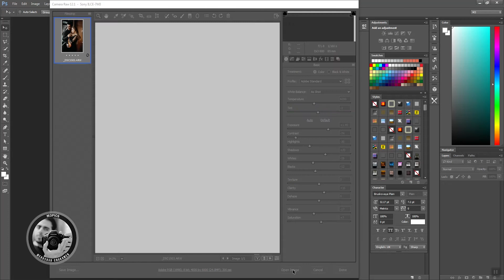Dark Brown Indoor Preset ( Lightroom | Camera Raw | Mobile Preset )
Browny Lightroom Mobile Preset For indoor Photography
Format: XMP ( Lightroom | Camera Raw | Mobile Preset )